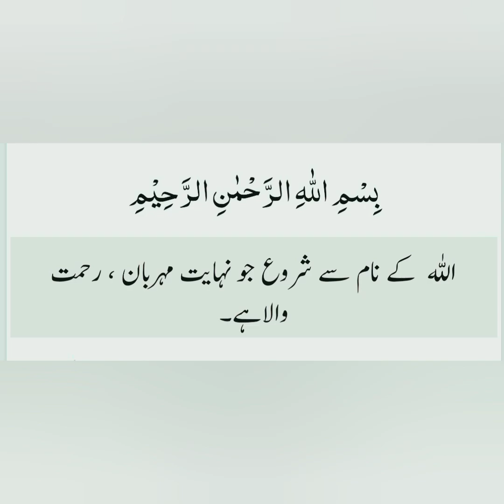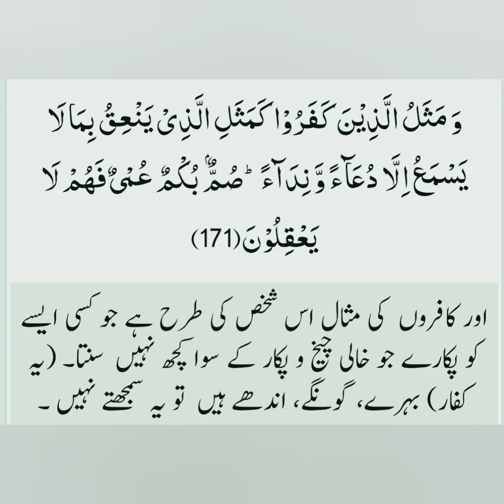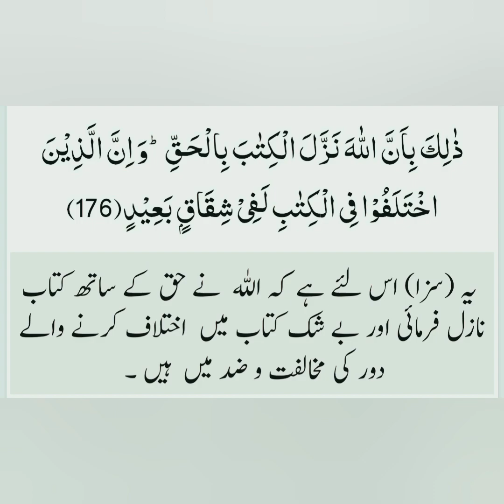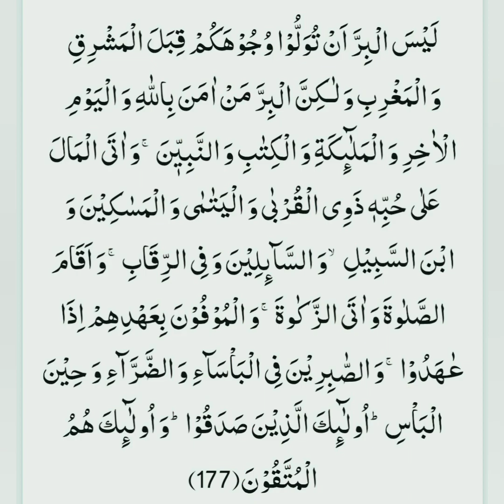سورۃ البقرہ آیت نمبر (165+177)ترجمہ کنزالعرفان //qurantranslation